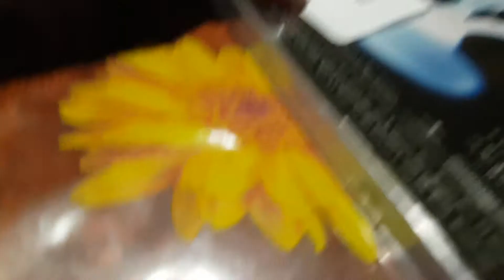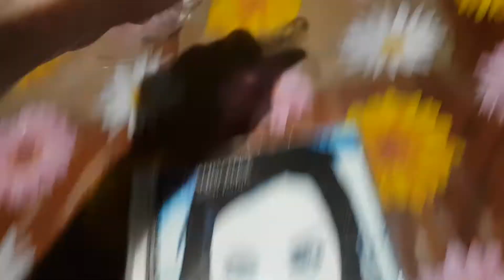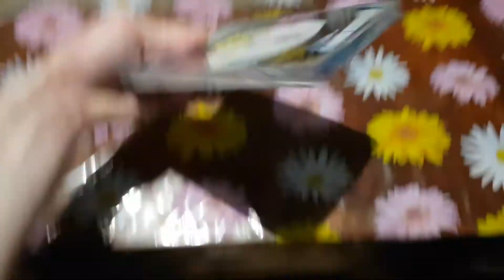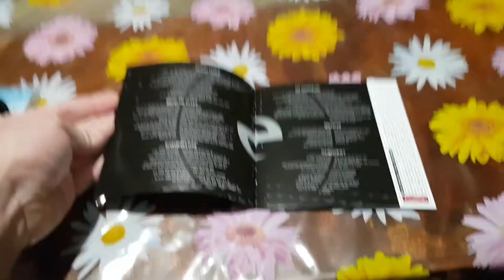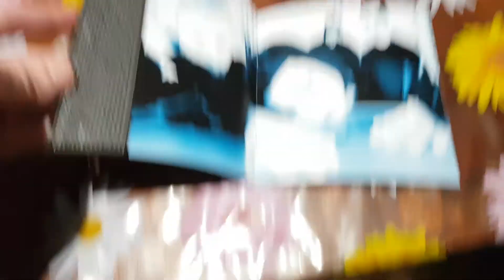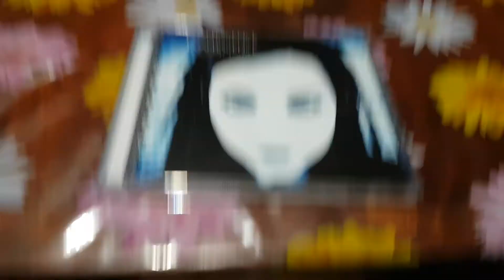Evanescence Fallen CD New And Factory Sealed Unboxing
2003 Evanescence Fallen Album CD New And Factory Sealed Unboxing.